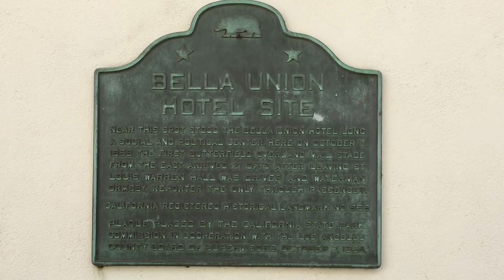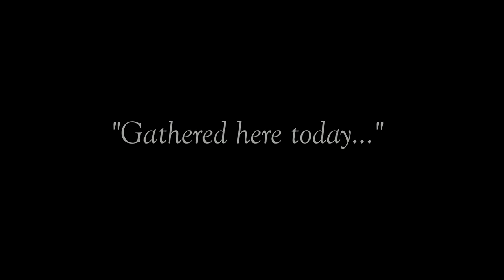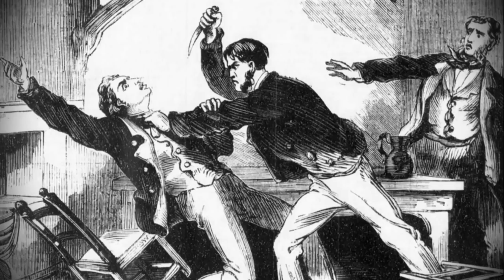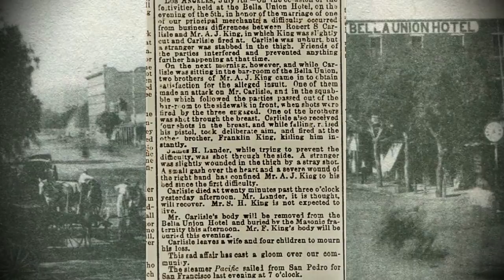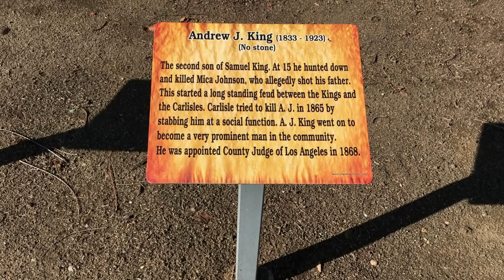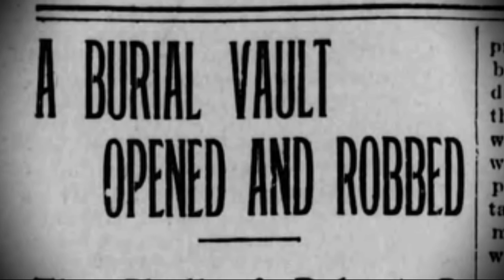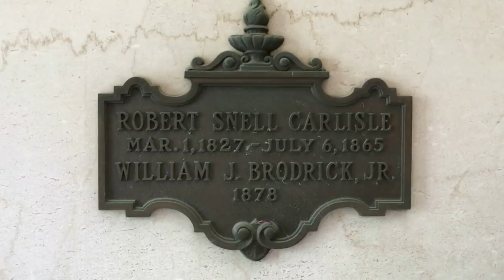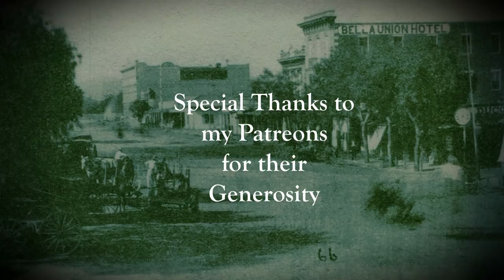Exploring Gunfighter's Graves and the Bella Union Hotel Shootout - LA’s OK Corral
Relive a forgotten bit of LA's old history.  The 1865 Gunfight at the Bella Union Hotel, between Robert Carlisle and brothers Frank and Sam King settled an ongoing feud.  It was noted for its violence as well as for those who took part in it.  All of them were from prosperous families and were leaders in the community.  Come walk with me, and find out who were the winners and who were the losers.